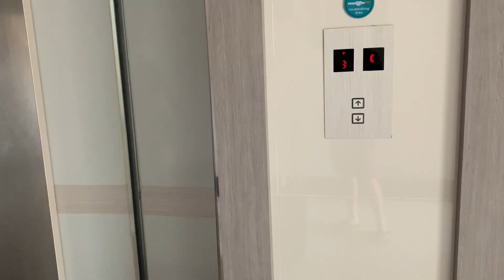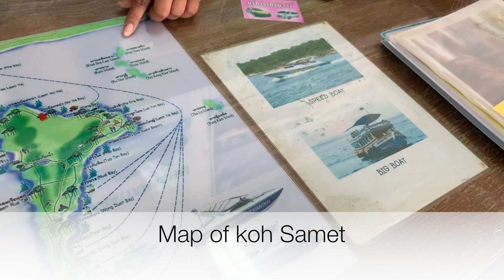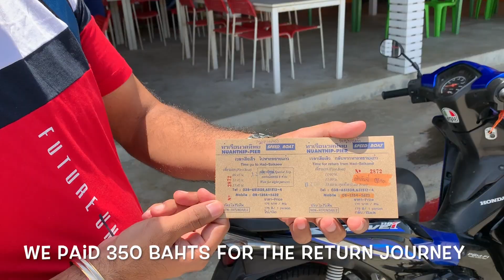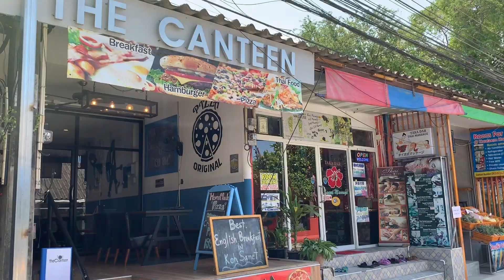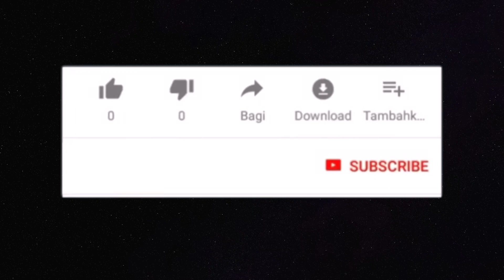Exploring Ko Samet | ko samet travel vlog in hindi| Hidden Gem of Thailand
Hey guys this is in continuation to the previous video of Rayong Thailand and in this video we will be exploring of the most up coming tourist destination of Thailand which is Ko samet. I have given all the details on how you can get to this island and things to do. Your comments are more than welcome.